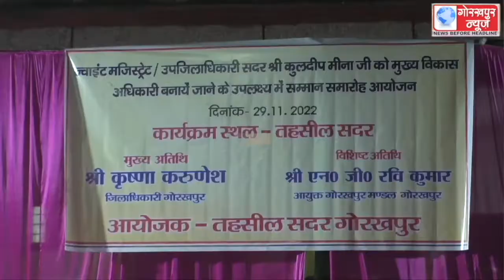ज्वाइंट मजिस्ट्रेट/एसडीएम सदर कुलदीप मीणा को प्रदेश सरकार द्वारा बुलंदशहर का सीडीओ बनाये जाने पर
ज्वाइंट मजिस्ट्रेट/एसडीएम सदर कुलदीप मीणा को प्रदेश सरकार द्वारा बुलंदशहर का सीडीओ बनाये जाने पर सदर तहसील के अधिकारियों व कर्मचारियों द्वारा विदाई समारोह का आयोजन कर उन्हंे किया गया सम्मानित, ज्वाइंट मजिस्ट्रेट/एसडीएम सदर कुलदीप मीणा ने कहा,गोरखपुर के अधिकारियों व कर्मचारियों के सहयोग से हैं वह अभिभूत